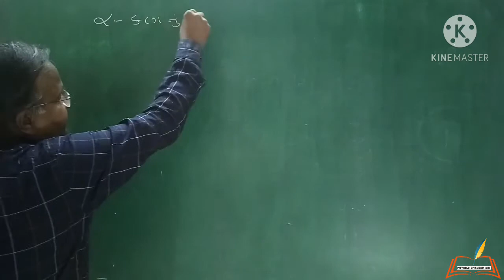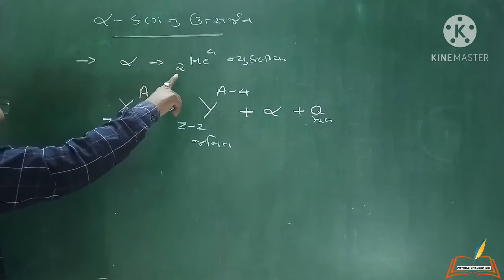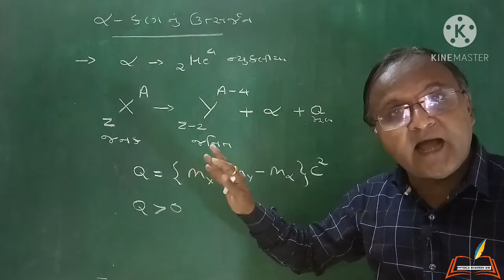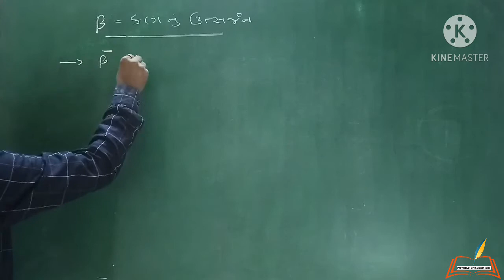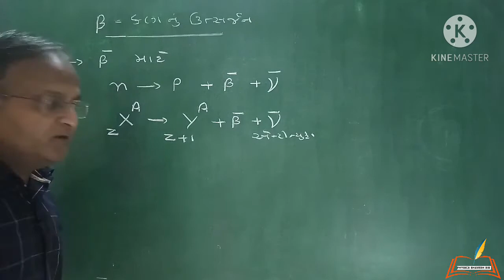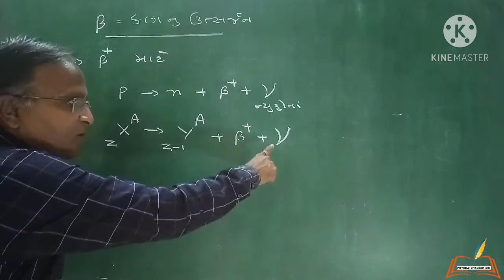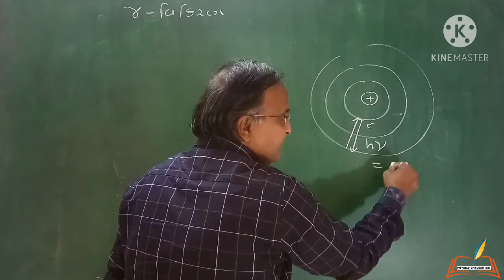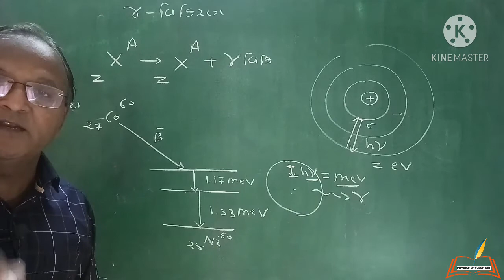std-12th, ch-13(part-6)આલ્ફા, બિટા, ઘામા વિકિરણ । Gujarati medium l physics Bhavesh sir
hey students in this lecture explanation of
αβr vikiran...
 std -12th,ch-3..